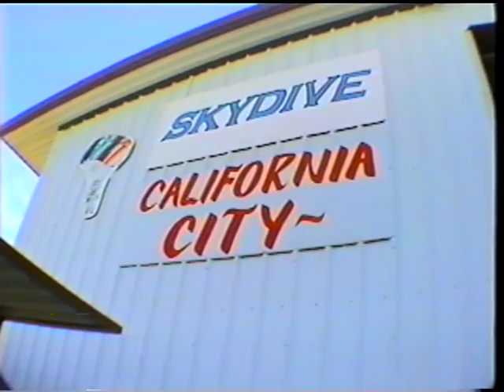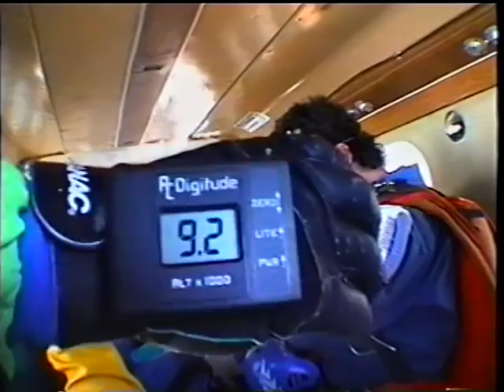Debby skydive 1